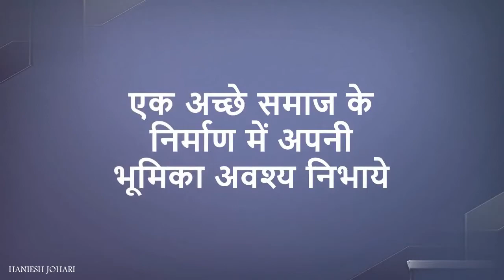मतदाता जागरूकता | SVEEP PILIBHIT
Video on Sveep by Hanish Johari
स्वीप
sveep
SVEEP PROGRAM
Sveep Pilibhit
sveep activity
election 2022
election campaign 2022
election activity
election sveep activity